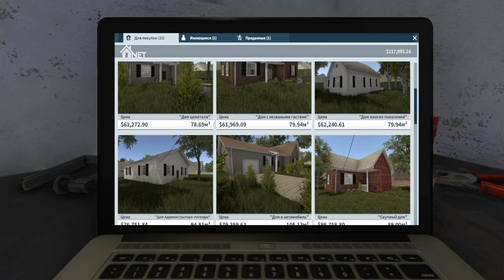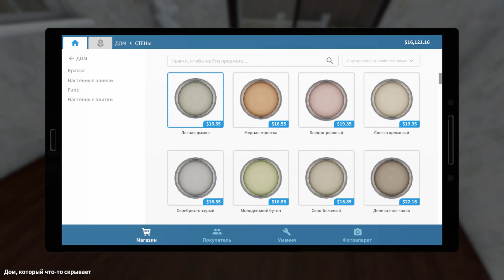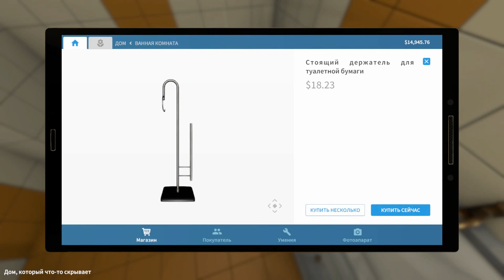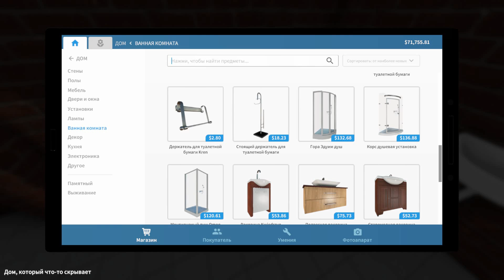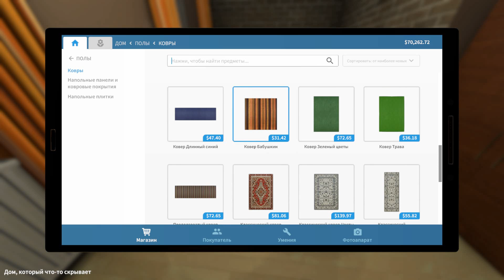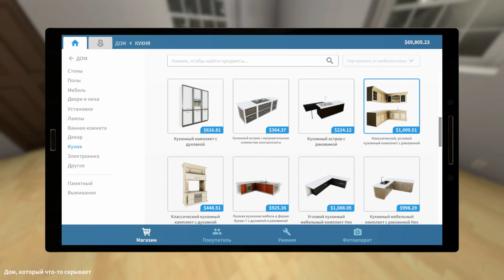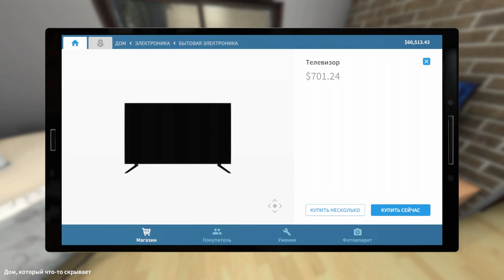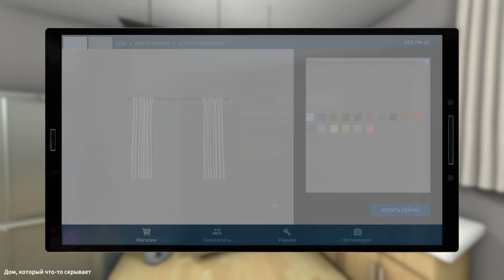ШОК! УНИКАЛЬНАЯ НАХОДКА В СТАРОМ ДОМЕ! - HOUSE FLIPPER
Перестраиваем очередной домик на продажу и в подвале находим кое-что невероятное в игре "HOUSE FLIPPER"... 😱